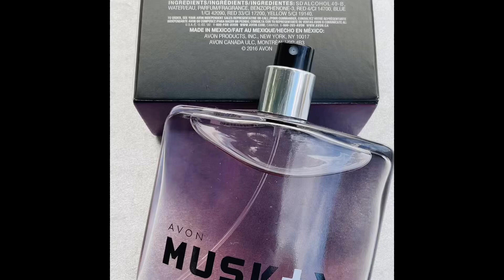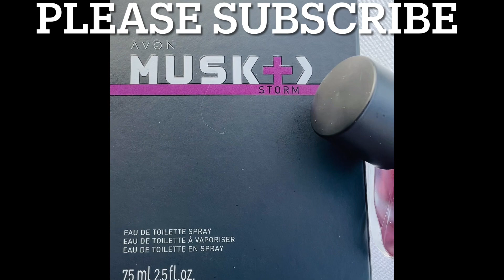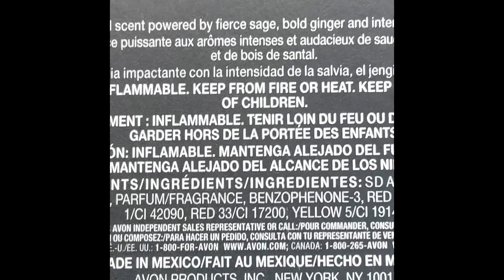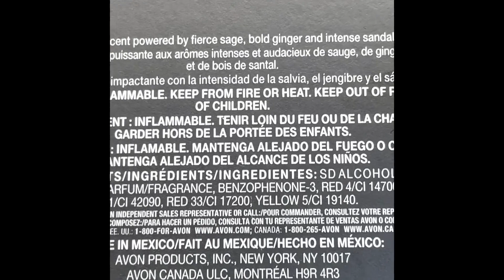MUSK + STORM by AVON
2016 AVON. AVON MUSK + STORM EAU DE TOILETTE SPRAY 25 Fl.Oz. Made in Mexico. An impactful scent powered by fierce sage, bold ginger and intense sandalwood.